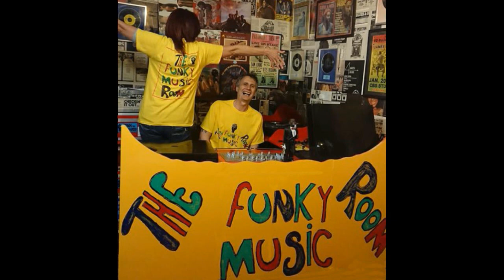JOYCE WILLIAMS i DONT WANT YOUR LOVE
PSYCHOPHENIA

For all of his adult life, Steve Sayles has had a passion, a deep love affair with Northern Soul and the Northern Soul Scene. As a writer, producer, and distributor of humor, Steve Sayles draws on prevalent ideologies, stereotypes, cultural codes and personal experiences. His brilliant use of jocoseness and satire offers a unique perspective for understanding contemporary perceptions. He challenges highly charged issues such as the Northern Soul scene, psychology, gender and  many other related topics.  He touches on dancing styles which are claimed to  reveal a person’s sexuality. From record collecting, OVO, bootlegs, the soul police and the use of talcum powder. He gives us a glimpse into the crazy mind of a Northern Soul freak.. From the hilarious to the deadly serious. A brilliantly funny and insightful book of short stories. With almost insane logical humor, many stories contain profound truths. He courts controversy with a tongue in cheek attitude and a canny perception. He informs us about the strange relationship that he has with his brain (psychophenia). This book is the ultimate collection of Steve Sayles’s witty and amusing writings.

"Steve Sayles is a comedic genius" Sheldrake Abercomby  (Double I).